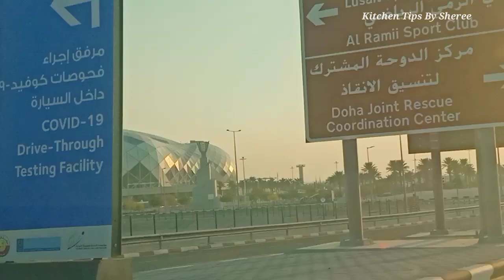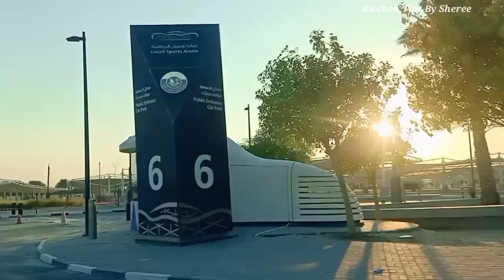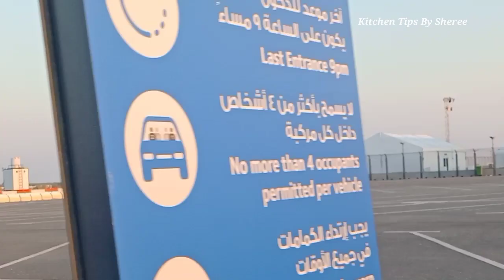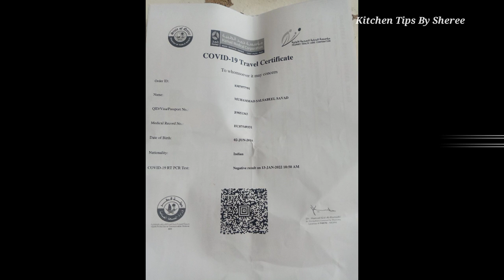Doha To Trivandrum Travel and Before RTPCR Test in Lusail Drive Through|ദോഹ തിരുവനന്തപുരം യാത്ര#doha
This vedio for Lusail drive through Rtpcr test...